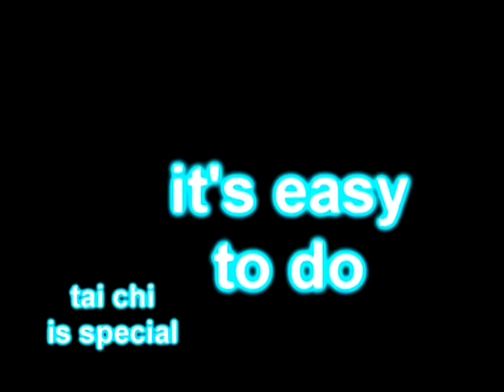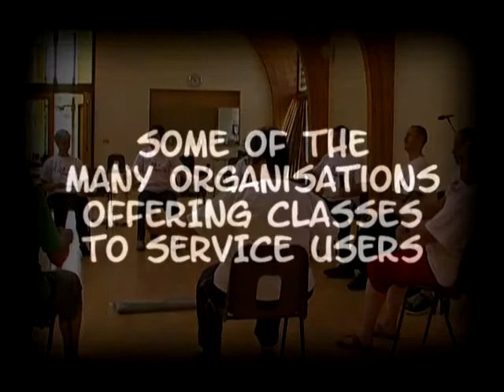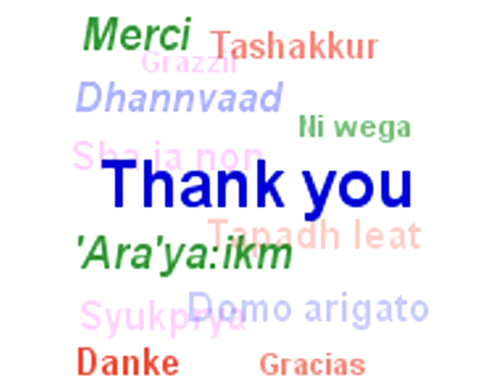Benefits of Chi Kung